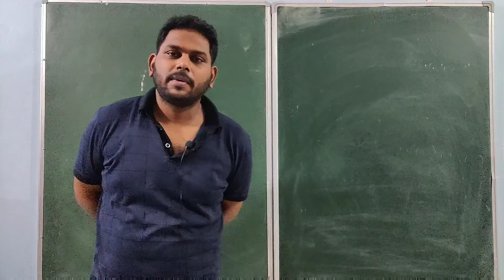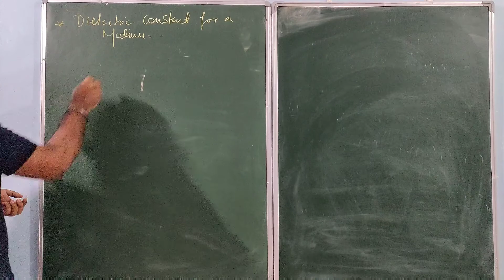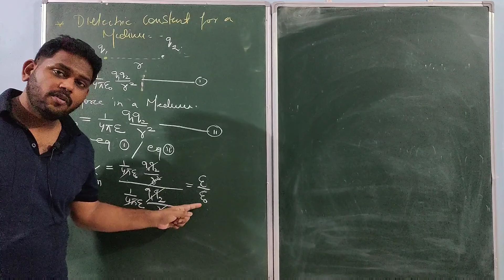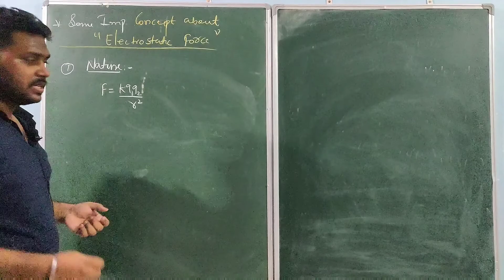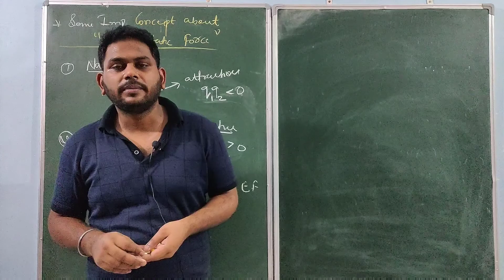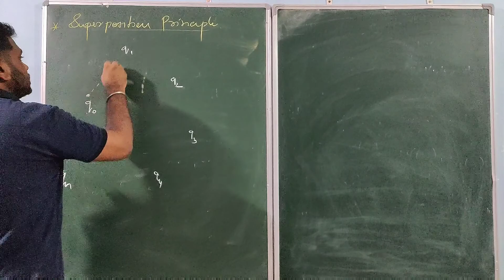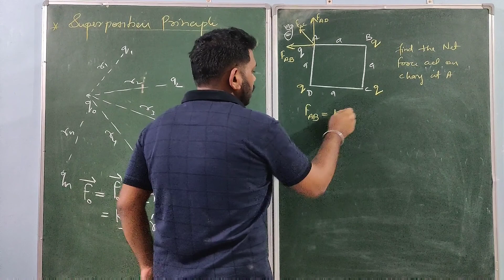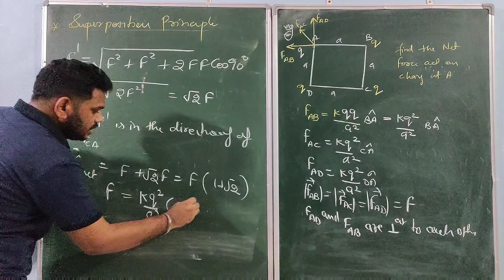Phy-12-electrostatic-3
Topic Covered
Dielectric constant
Superposition principle
Basic concepts